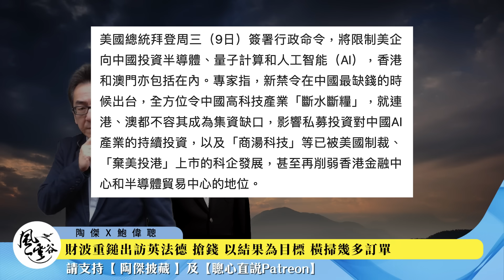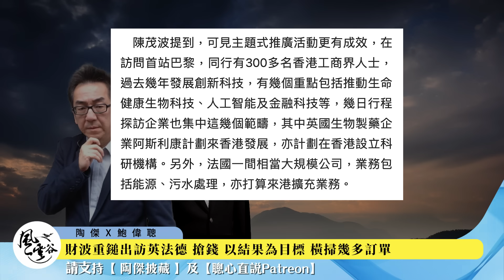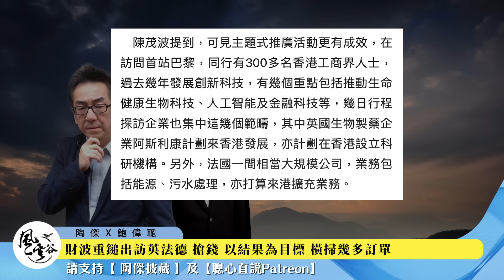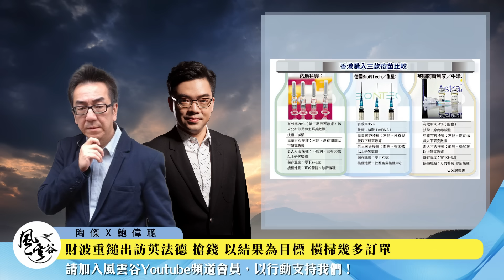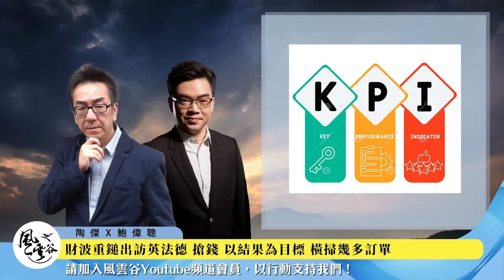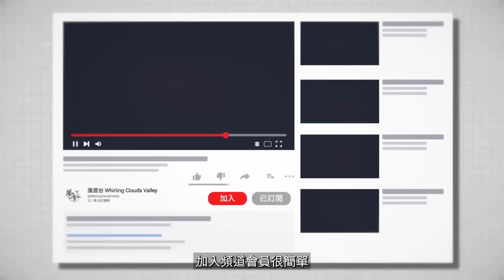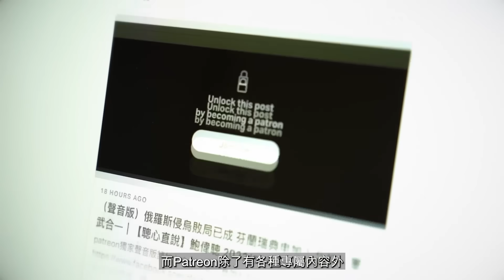Chapter 410：財波重鎚出訪英法德 搶錢以結果為目標 橫掃幾多訂單｜風雲谷｜陶傑 鮑偉聰｜2023/09/29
香港時間今晚（2023/09/29）10：00，《風雲谷》直播第410集，講：烏財波重鎚出訪英法德 搶錢
以結果為目標 橫掃幾多訂單，請準時收看。